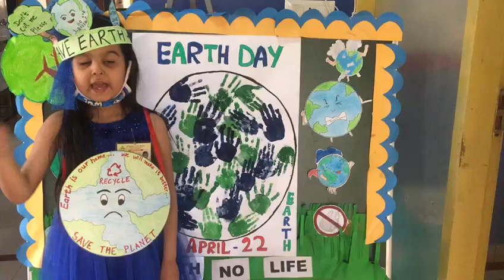bloopers#bts🤦🤪🤪🤪🤪🤪Ft. Dishita